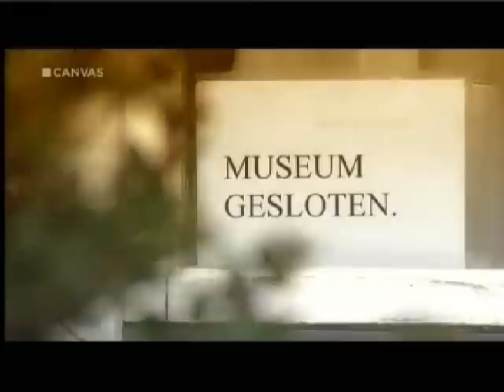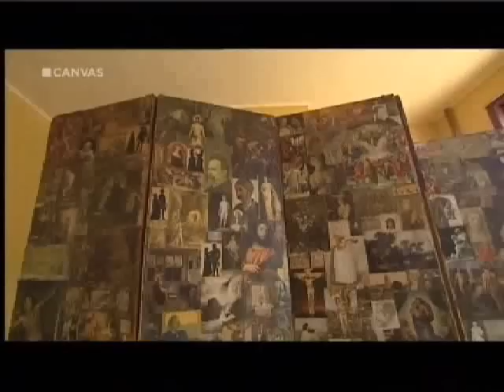Nazi-colloborateur Verschaeve & homo-erotiek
Cyriel Verschaeve was een Vlaamse extreem-rechtse nationalistische priester die de kant van de nazi's koos en na de oorlog voor zijn collaboratie naar Oostenrijk moest vluchten. Binnen extreem rechtse kringen (Vlaams Belang, Voorpost, enz..) is Verschaeve nog steeds een symbool en wordt hij nog jaarlijks geëerd. Hij was wellicht een homo, zo blijkt uit de vele foto's en beelden die hij naliet.